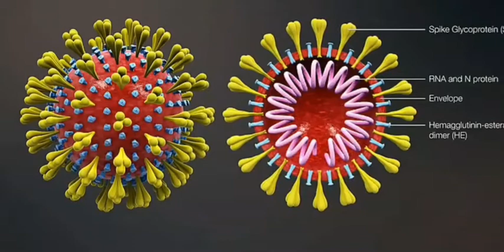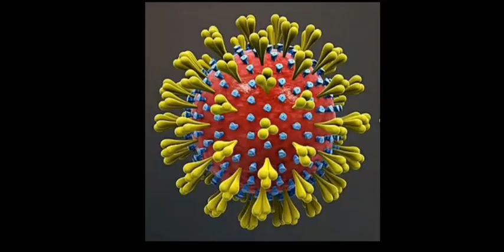Corona | Corona Virus In India | Corona Virus Blog | Awareness Video Status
This Is the Awareness Video of Corona Virus.
Friends Yeh Video Corona Virus Par Hai.Hamare Desh Me Pehle Se hi Corona Se Khatarnak Virus Mojood Hain .Jinse Hum Ko Apna Bachav Karna Hai.

Blog Written By Param
Voice - Param
Pic.by google

🌷Aapki Mohbbaton Ka Bahut Bahut Shukria 🙏